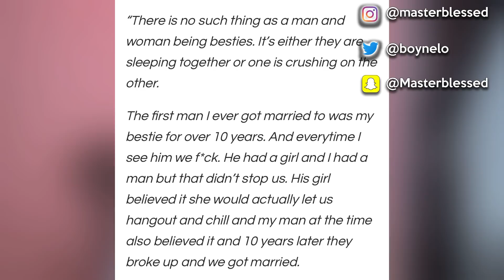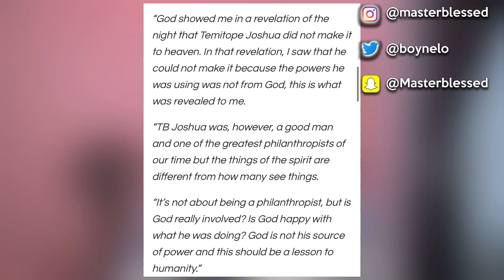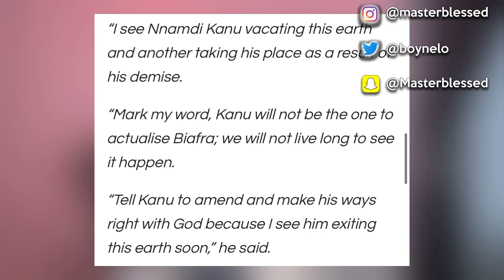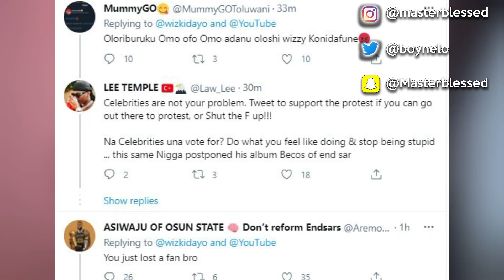Davido & Wizkid Vibe Together Again On A Private Jet, Shutdown Everywhere | Wizkid In Abuja and more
Davido & Wizkid Vibe Together On A Private Jet, Shutdown Everywhere | Wizkid In Abuja and more